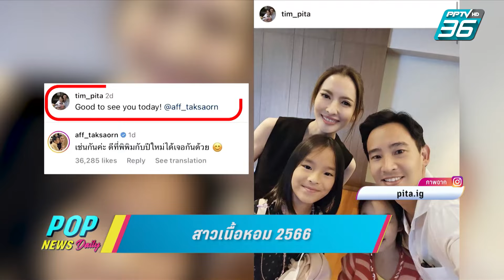สาวเนื้อหอมแห่งปี 2566 | ข่าวบันเทิง36 | 20 ธ.ค. 66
คาท์ดาวน์สิ้นปีกันแล้ว เพราะอีก 10 วันก็จะผ่านปี 2566 แน่นอนช่วงปลายปีแบบนี้เราก็จะสรุปเหตุการณ์ต่าง ๆ ในวงการบันเทิงมาให้คุณผู้ชม วันนี้ประเดิมกับสาวเนื้อหอมแห่งปี เป็นใครไปไม่ได้ ขอยกให้คุณแม่คนสวย “แอฟ ทักษอร” เธอคนนี้ที่สุดของปี 2023 จริง ๆ ตกหัวใจหนุ่ม ๆ เพียบ โดยเฉพาะหนุ่มรุ่นน้อง!